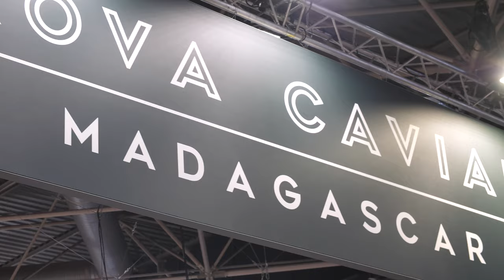Sirha Lyon, 20th edition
The Sirha Lyon international trade show was held last September near the French gastronomic capital.

Rova Caviar and its pearls were sublimated during this event alongside the chefs Lalaina, Christophe Geoffroy, Christophe Chiavola, Emmanuel Perrodin, Frédéric Jaunault, Irwin Durand, Jean-Marc Bouchet, Patrice Noël, Sébastien Brette, Nadine and Sebastian Gaillard, as well as the Maisons Champagne Deutz, Cognac Louis XIII, Vodka Beluga and Dammann Frères.

We warmly thank the whole team and our partners for their participation.
We would also like to thank Enodis France for its precious collaboration.

Passionate about sharing, we look forward to reliving these moments at the 2023 edition!

Under the eyes of Alejandro Borjas Duncan.